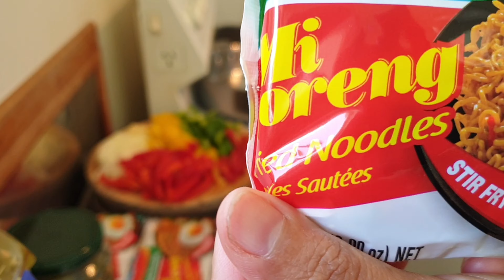Resep Indomie Goreng||Indomie recipe||Masakan Sehari hari-Annie Vlog di Selandia Baru.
Hi semunya Trimakasih sudah berkunjung & sempatkan waktu luangnya
Vidio ini di Ambil /Recam Tgl 18-october-2021

Teman-Teman juga bisa liat vidio saya yang lain nya.. Travling & Jalan Jalan & Resep Masakan
Tempat Wisata Di New Zealand & yang Lainnya Juga. Tinggal tekan link di bawah

Vididio Liburan sekolah jalan-jalan kita di bawah part 1 Sampai Part 6